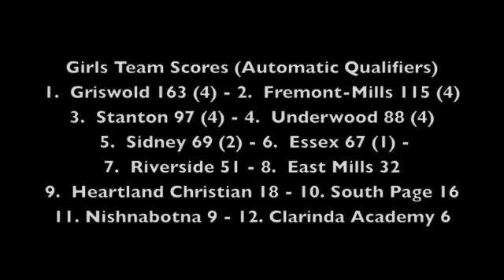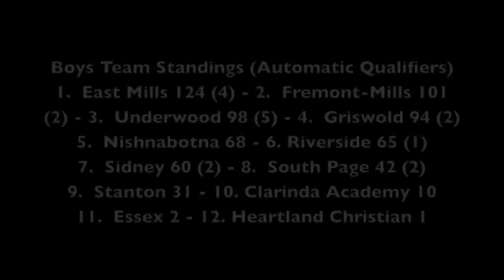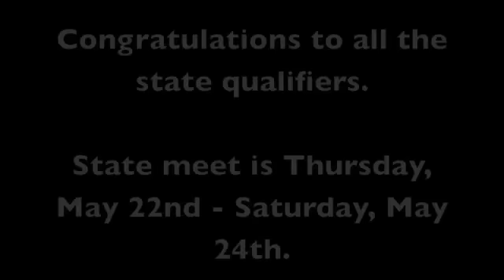Underwood SQ Track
Video interviews with several automatic qualifiers from the Class 1A State Qualifying meet in Underwood on Thursday, May 15th